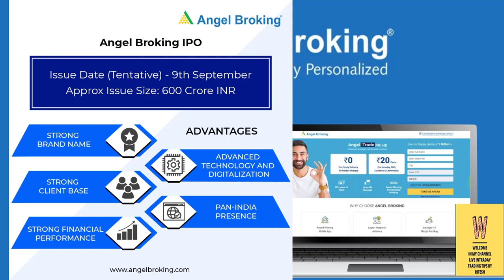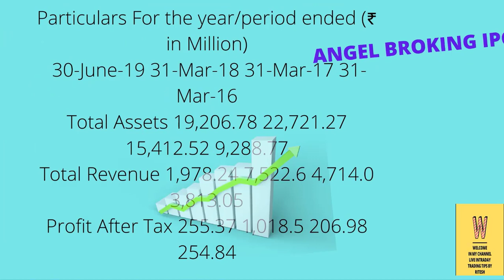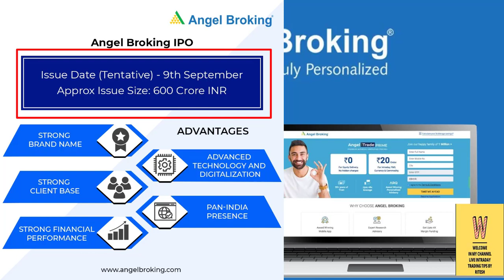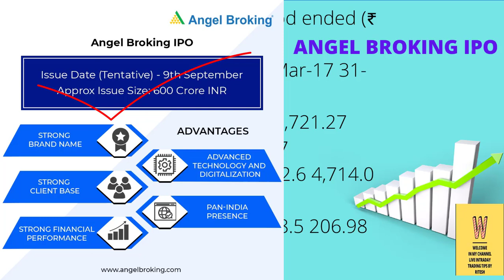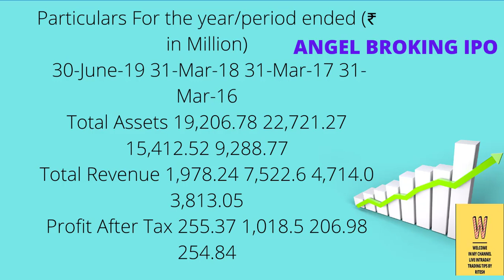ANGEL BROKING IPO FULL DETAILS | UPCOMING IPO | angel broking ipo 22 SEPTEMBER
ANGEL BROKING IPO FULL DETAILS | Angel Broking IPO | UPCOMING IPO | angel broking ipo 22 SEPTEMBER, ANGEL BROKING IPO FULL  DETAILS IN 02 MINUTES, UPCOMING IPO SEPTEMBER 2020, rest are in description-
Angel Broking IPO - Full Details
India ka No1 full service broker - Angel broking ab laa raha hai apna Initial Public Offering yani IPO. Aap me se aise lakhon log honge jo already Angel Broking ke saath apna daily trading karte hai, Angel Broking ke Mobile Apps aur uske Web app ko use karte hain, aap sabke liye ye khabar isliye important hai kyun ki IPO laane ka matlab hai investors ke liye kamai ka mauka, aur company ke stocks pe jitna zyada investors ki nazar padegi, utna hi zyada aapko bhi fayda hoga. Is video ko poora end tak dekhie taaki aap sahi decision le paye, Angel Broking ke IPO ko lekar.

Angel Broking Shoutout
Agar aap ko ghar baithe paisa kamana hai aur Share Market me trading karna hai to aapke liye best option hai Angel Broking ka demat account. specialzed Robo Order ki facility, jiske zariye aap Angel broking ka special Articificial Intelligence Driven predictive analytics system ka faida le sakte hain. ye aapke age, salary, aapka preferences ke hisaab se aapko bata dega ki kaunse stocks ya investment plan aapke liye bilkul sahi hoga. Iske alava, Angel Broking India ka no 1 full service broker hai, jiska matlab ye hai ki aap ko special advisories and portfolio managers jaise alag alag advantages milenge. TO der na karie aur description me diye gaye link par click karke aaj hi Angel Broking me apna free demat  account kholiye.

Company Details
July 31, 2018 ke CRISIL report ke mutabik, Angel Broking, number of clients on NSE ke hisaab se, India ka one of the largest independent full service brokerage firm hai. Angel Broking technology driven brokerage firm hai jiska strength aur services kaafi diverse hai. Angel ka business areas hai:

1. Broking and Advisory
2. Margin Trading Facility
3. Investor Education
4. Distribution
5. Loans against shares
6. Research Services
Angel Broking service provide kara hai do tareeko se,
1. Apne Digital Online Platforms ke zariye, jo web aur mobile based hai.
2. Apne 11,000 se zyada sub brokers ke zariye jo poore desh me alag alag jagah se hai aur ye milkar Angel ko banate hain ek complete Full service broker.

 Angel broking ne, har mahine, 1 lakh se zyada Demat accounts open kiye hai, jiska ye matlab hai ke desh ki janta ne Angel Broking ki services par bharosa jataya hai aur lockdown time pe bhi Amgel broking company ka performance kaabil e tareef hai. June 30, 2018 ke hisaab se, Angel Broking ne 11,302 Crore ka Client asset aur lagbhag 0.11 crore clients ko manage kiya tha. Angel Broking India ki pehli broking company hai jisne Artificial Intelligence diven trading advice ka introduction kiya tha. Angel Broking ka ARQ platform, India ka pehla aur ek lauta aisa platform hai jo clients ko unke age, salary, unke desired domain ke hisaab se unko best stocks ka advise deta hai. Aur ye poora process Artificial Intelligence driven hone ke wajah se isme human error, ya emotion driven error ka koi sawaal nahi ata. Isi ke liye, desh ke naye aur young investors Angel ko choose karte hai, taaki unko best error free advisor mile, jise wo profit kama paye aur unka paisa safe rahe.
Issue Details
Issue Date Tentative: 9th September
Issue Size: 600 Crore
Book Running Lead Managers: ICICI Sec, Edelweiss Fin, SBICap

Angel Broking Company Strengths
● Desh ka sabse bada aur sabse Purana Broking house - (1987) isliye sabse bharosemand.
● Angel Broking ki Brand Equity value desh me one of the largest hai.
● Client centric Digital Approach - Sabse purani company hote hue bhi modern technology ko adopt karne me Angel Broking sabse aage hai, unke Digital Platforms aur ARQ technology, AWARD winning platforms hai, aur isiliye Customers ka bharosa, Lockdown ke time pe bhi aur bhi zyada bada hai.

Company Promoters:
Dinesh D. Thakkar, Ashok D. Thakkar and Sunita A. Magnani are the promoters of the company.
To September 9th tak wait kijiye, aur humare channel ke saath bane rahiye, Angel broking IPO se related har khabar jaan ne ke liye is channel ko abhi subscribe kijiye aur Bell icon ko dabaiye.

 ☝️ अगर आप भी फ्री में Best डीमैट अकाउंट खोलना चाहते हैं वो भी सबसे सस्ते ब्रोकरेज कंपनी Angel Broking में तो दिए गए लिंक पर क्लिक करके खुद ही DEMAT ACCOUNT OPEN कर सकते हैं वो भी सिर्फ 5 मिनट में मोबाइल या लैपटॉप में।